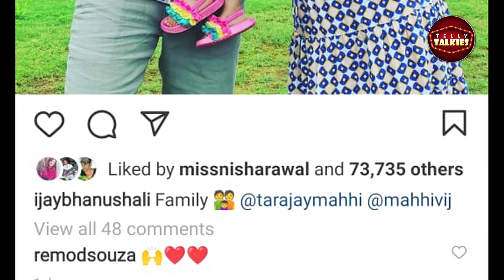TV के इस बड़े ACTOR से हुई उसकी ACTRESS WIFE परेशान कहा जाओ किसी और से चक्कर चला लो